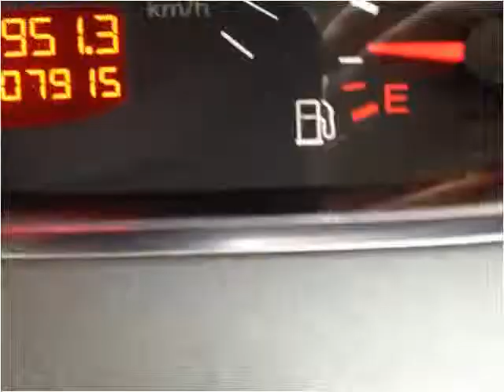2005 Audi A6 Used Cars Hampton Falls NH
This 2005 Audi A6 is available from Seacoast Wholesale.